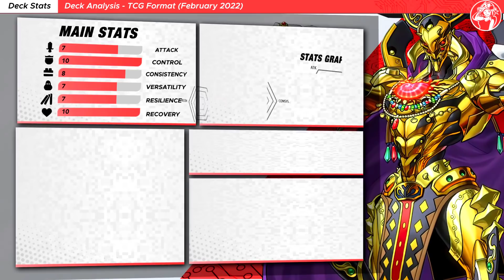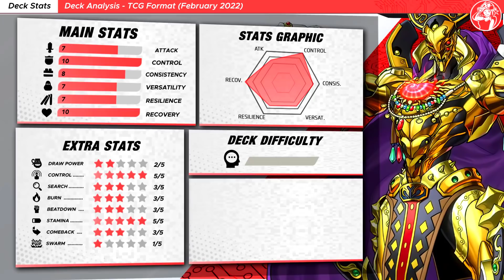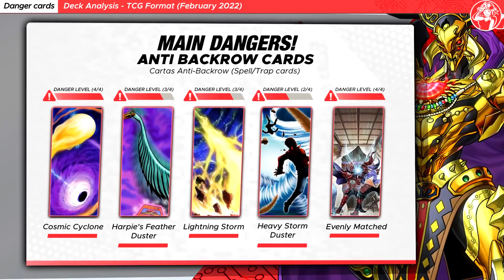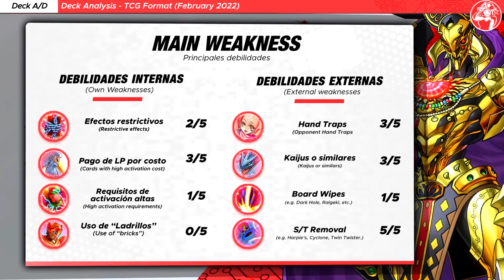Deck ELDLICH (TCG) + Análisis 📈 | Post February 2022 Banlist 🚫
✅ ¡El gran amo Dorado exhumará a los caídos para cumplir su voluntad! ¡Duelos y análisis del Deck ELDLICH Post Banlist Febrero 2022 🚫 (TCG)!

⏱️ TIMESTAMPS⏱️

0:00 INTRO
00:25 Deck Key interactions
00:35 Going first duels
05:28 Going second duels
10:02 Lost Duel(s)
11:19 Exordio QA
11:29 Deck Análisis
11:50 Deck Stats 📊
12:16 Testing Results
12:38 Decklist
12:50 Key Cards
13:00 Approximate Deck Price 💰
13:10 Budget recomendations
13:26 Tech Cards | Cards to improve the Deck
13:39 Main Dangers
13:51 Deck Advantages/Disadvantages

🎵 MUSIC VIDEO 🎵

◼ Final Fantasy Type-0 - Vermillion Fire /Final Boss Theme
◼ Nayuta no Kiseki - Sword of Nayuta

🟧 MONSTERS

Lord of the Heavenly Prison x2
Eldlich the Golden Lord x2

🟩 SPELLS

Eldlixir of Black Awakening x1
Eldlixir of Scarlet Sanguine x3

🟥 TRAPS

Ice Dragon's Prison x2
Torrential Tribute x3
Trap Trick x2
Dogmatika Punishment x2
Conquistador of the Golden Land x3
There Can Be Only One x3
Gozen Match x3
Skill Drain x3
Huaquero of the Golden Land x2
Solemn Strike x3
Solemn Judgment x3

🟦 EXTRA DECK

Elder Entity N'tss x1
PSY-Framelord Omega x1
Wind Pegasus @Ignister x1
Divine Arsenal AA-ZEUS - Sky Thunder x1
Superdreadnought Rail Cannon Juggernaut Liebe x1
Superdreadnought Rail Cannon Gustav Max x1
Constellar Pleiades x1
Black Luster Soldier - Soldier of Chaos x1
Lyna the Light Charmer, Lustrous x1
Wynn the Wind Charmer, Verdant x1
Vampire Sucker x1
Link Spider x1
Imduk the World Chalice Dragon x1